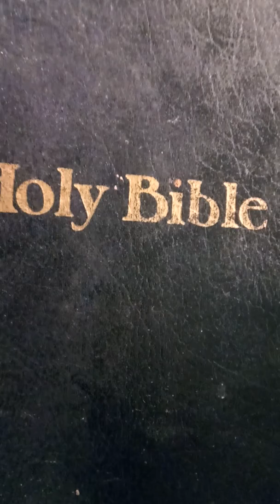Psaume 1et 5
Pour ceux que tourmentent Les drames de la vie